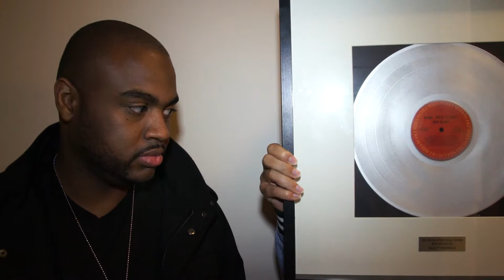Beanz N Kornbread - Houston Press Music Award "Best Producer" Acceptance Speech